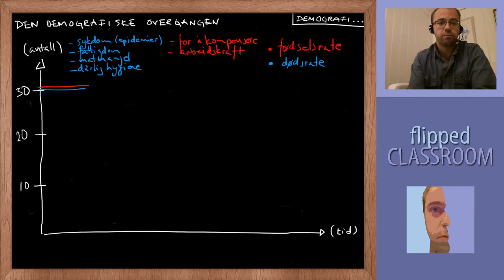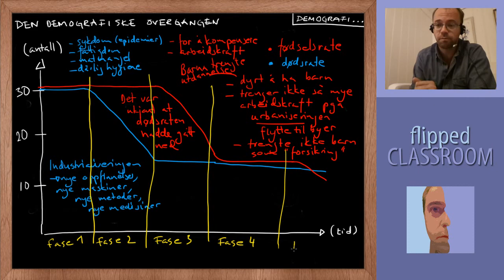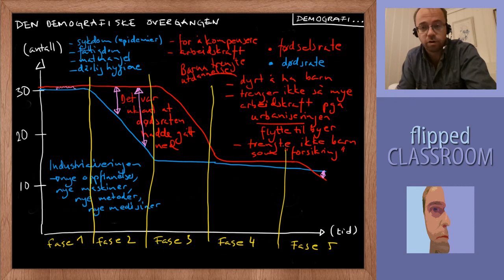Hva er den demografisk overgangen? (demografi del 5)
Gjennomgang av den demografiske overgangsmodellen og hva den kan forklare.